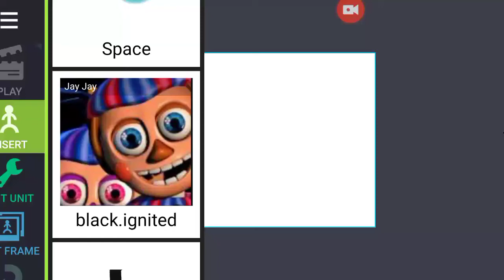Black Ignited Pack Dc2 Download (Dropbox)